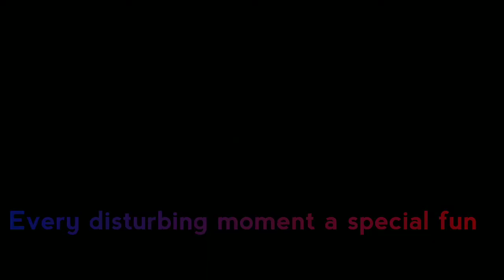LOVE A HEART FELT JUKE BOX | LOVERS COLLECTION | LOVE PROPOSAL | CUTE PAIR | LOVE FAILURE | TNMV44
A video with mixture of love feel and emotions that deal with 2 hearts when they are in love.

"Health Tips\",\"Awesome\",\"Home Remedies\",\"Natural Tips\",\"Natural Remedies\",\"Informative\",\"Facts\",\"Tips\"
"10 INTERESTING FACTS ABOUT TRUE LOVE\",\"DIY\",\"Do it yourself\",\"useful things\",\"lifehacks\",\"tricks\",\"tips\",\"Handcraft\",\"Tutorial\",\"love\",\"relationship\",\"lovers\",\"partner\",\"partners\"
"True love\",\"kaadhal\",\"boy friend\",\"girl friend\",\"breakup\",\"singles\",\"unmaiyana kadhal\"
"love\",\"kadhal\",\"top 10 facts about love\",\"top ten\",\"ten\",\"Tamil\",\"Tamizh\"
"what is love\",\"love\",\"kadhal\",\"Tamil\"
"Meaning full speech\",\"Emotional\",\"True Love\",\"Tamil\"